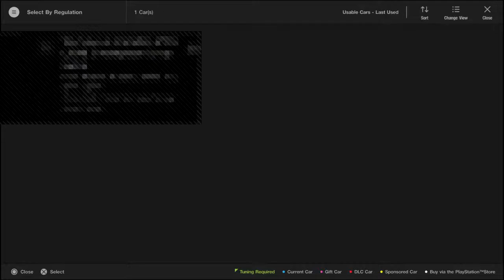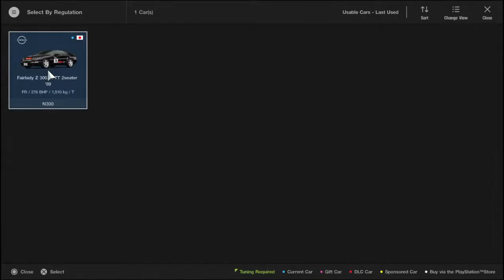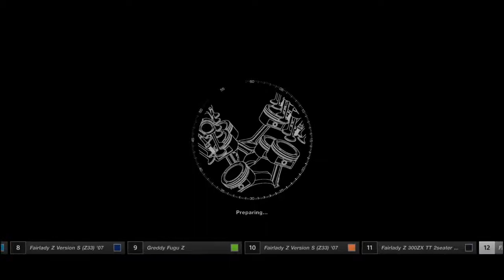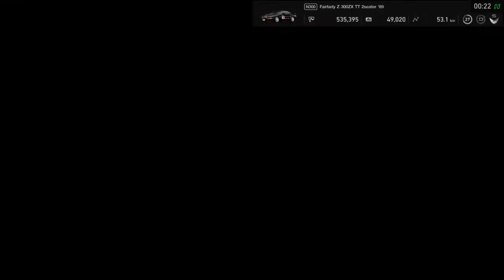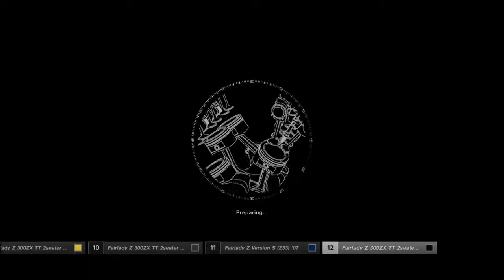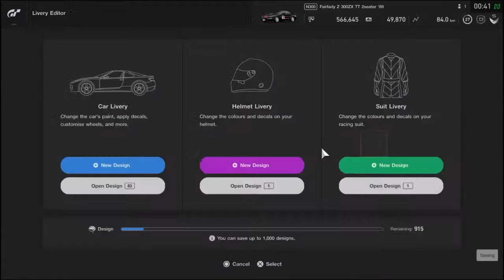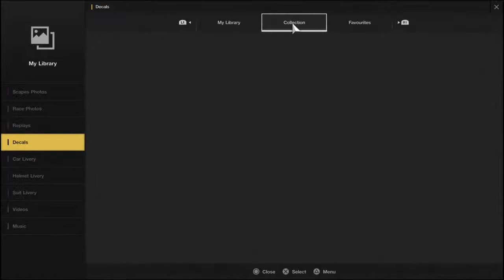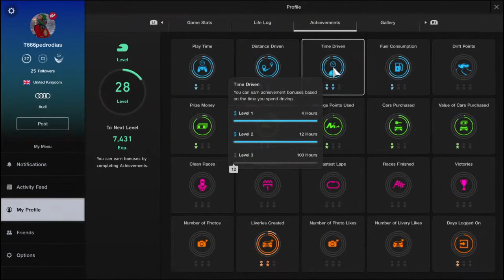Cockpit Real Racing - GTSport - Beginner League - Z Heritage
Cockpit POV series
TCS off
No Display Graphics
Stock vehicle
Clean races

The Z Heritage race series is dedicated to Nissan Z cars, I will be driving my Nissan 300ZX TT